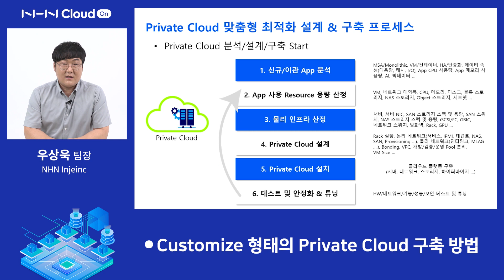"기업 비즈니스 환경에 꼭 맞는 프라이빗 클라우드 전략" 웨비나에 초대합니다!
일시 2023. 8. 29.(화) 오후 2시